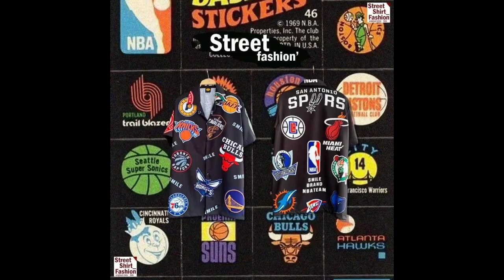NEW ARRIVAL THAILAND SHIRT